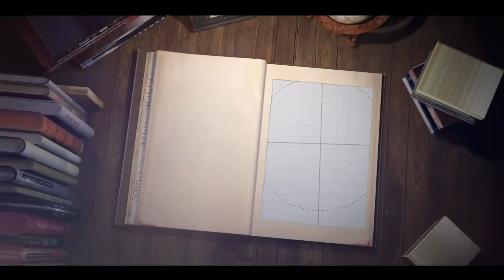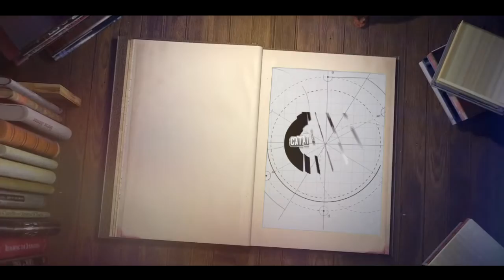JANJI MANGKUNEGORO X || GUSTI PANGERAN HARYO BHRE CAKRAHUTOMO WIRA SUDJIWO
Kanjeng Gusti Pangeran Adipati Ario Mangkunegara X atau Gusti Pangeran Haryo Bhre Cakrahutomo Wira Sudjiwo adalah penguasa Kadipatèn Mangkunagaran